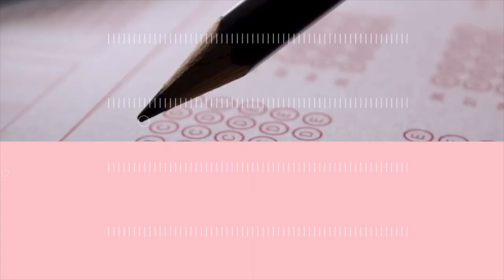We are All Set for MEGA COMBAT this Sunday | 28 Questions | 60 Minutes | Awards Worth 10 Crore